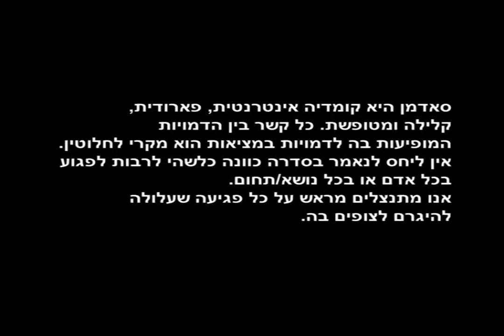סד מן פרק 7 - שמש נצחית בראש חלול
שגרת יומם של שני סמנכ"לי הקריאייטיב במקאן אריקסון - טל רביב ואלדד ויינברגר והאתגרים שעומדים בפניהם בתעשיית הפרסום

במאי: דניאל אדר
תסריט: איתי מאירסון